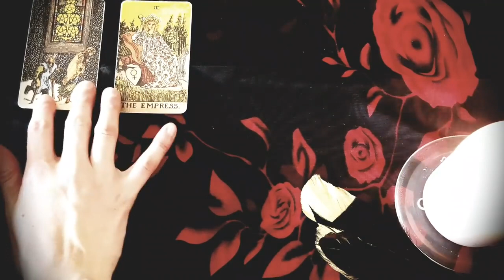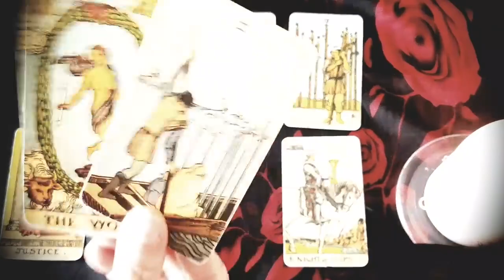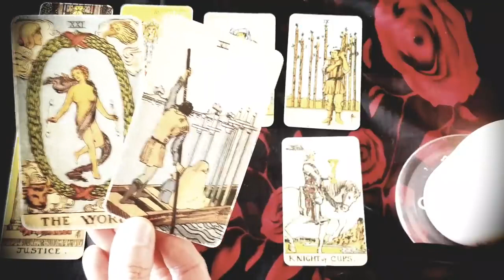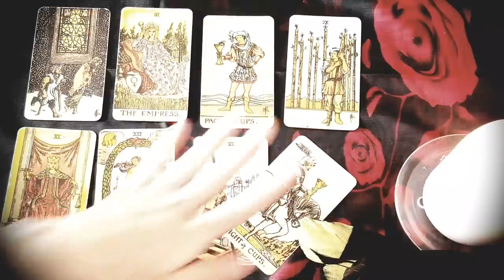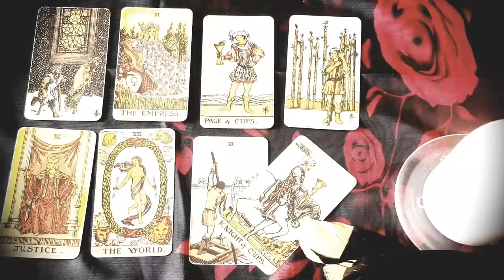VIRGO~ Get Ready! The UNIVERSE Is Sending YOU This Special Person🥰Mid April 2022 Love Tarot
Thanks for tuning into watch The Universe Is Sending You THIS Special Person MID APRIL 2022 LOVE TAROT READING!